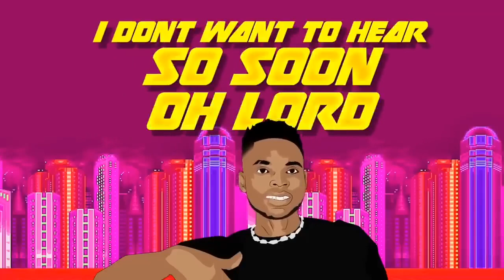Berry J_CRYHEART